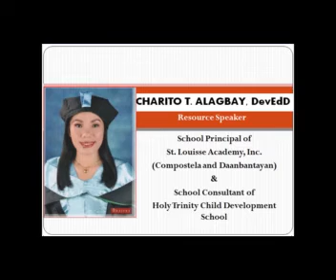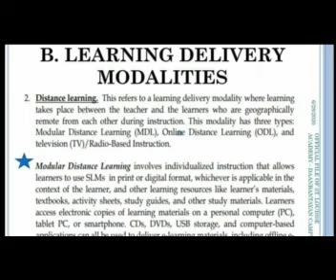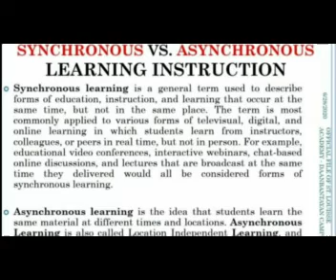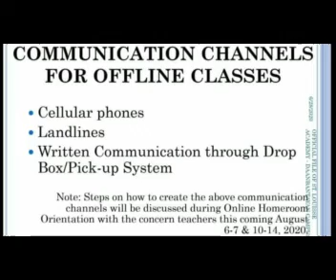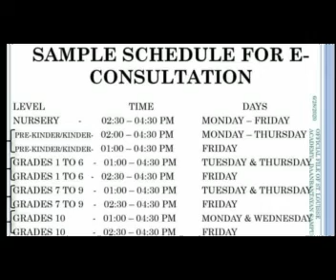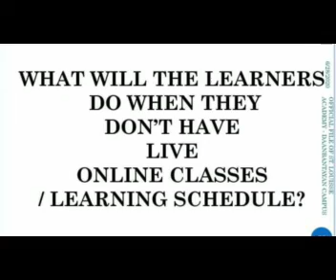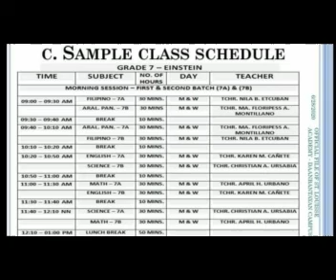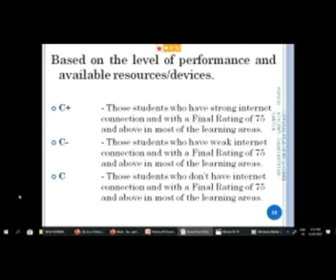Delivery of Learning Modalities - Clearer Video Presentation